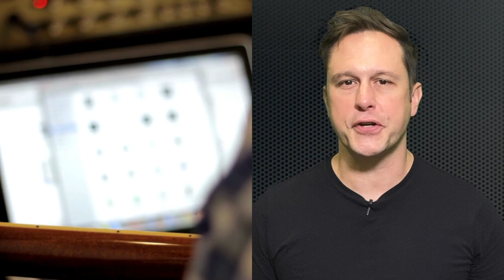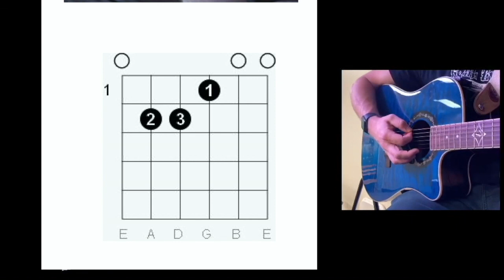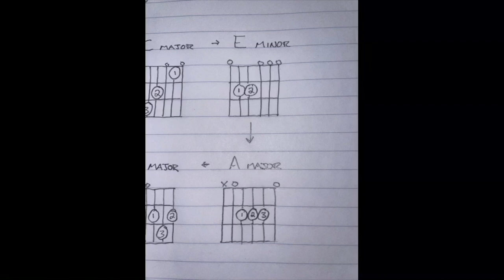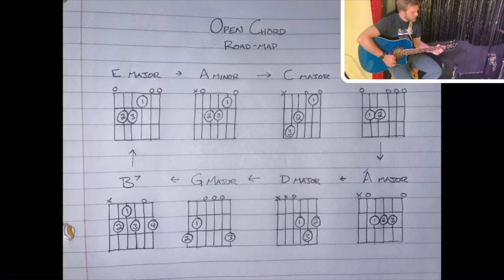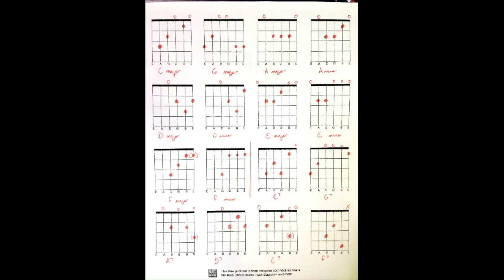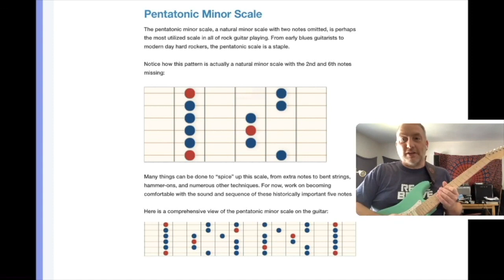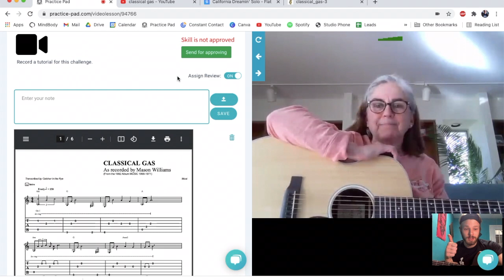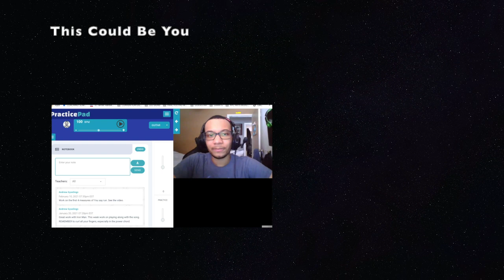Real Brave Guitar Webinar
Learning guitar can be frustrating, right? Tune in for this illuminating look at chords and beginner soloing. We also dive deep into a tool we use here at the studio that guarantees progress on your instrument. December '21